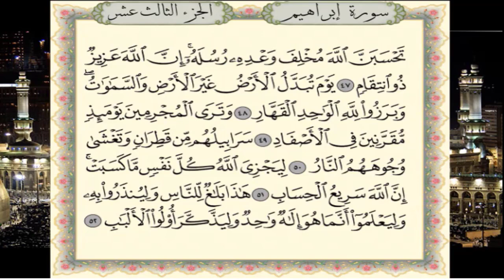سورة إبراهيم برواية حفص عن عاصم - القارئ نبيل حتيم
تلاوة سورة  إبراهيم برواية حفص عن عاصم - القارئ المغربي نبيل حتيم